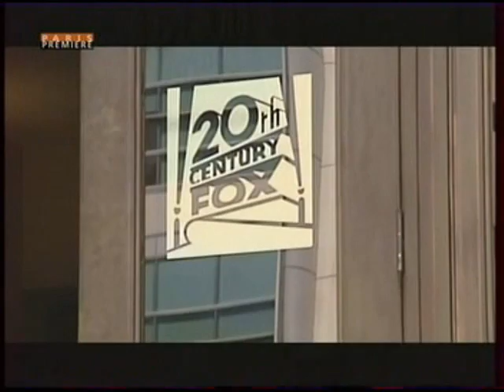Hollywood Story - Kiefer Sutherland - 3/4